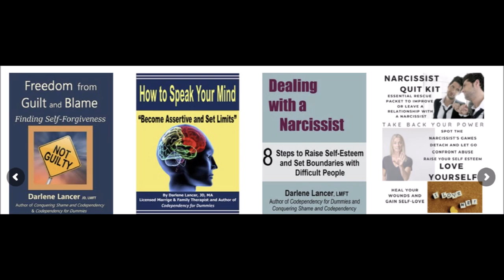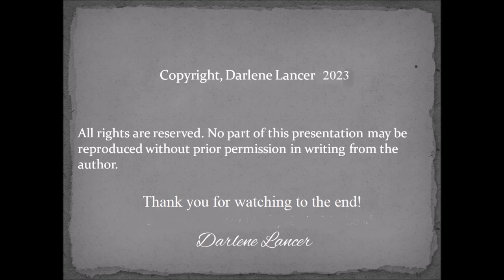The Danger of a Covert Narcissist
Interview with James Bonato about Covert Narcissism
Darlene Lancer, Licensed Marriage and Family Therapist, and author of "Dating, Loving, and Leaving a Narcissist: Essential Tools for Improving or Leaving Narcissistic and Abusive Relationships,” "Codependency for Dummies," and 8 more books.

BOOKS: "Dating, Loving, and Leaving a Narcissist" is for sale in stores
"Codependency for Dummies" is for sale in stores
"Conquering Shame and Codependency" is for sale in stores

And don't forget to "thumbs up" this video and share it on Facebook and with anyone you think may be interested!
Copyright, Darlene Lancer, 2022